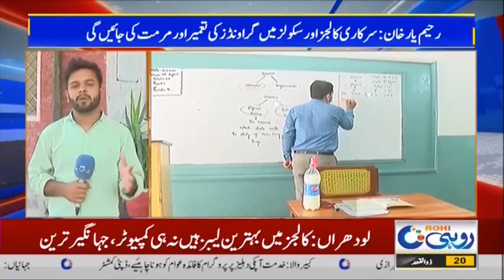Good News For Students , Govt Big Decision About Schools